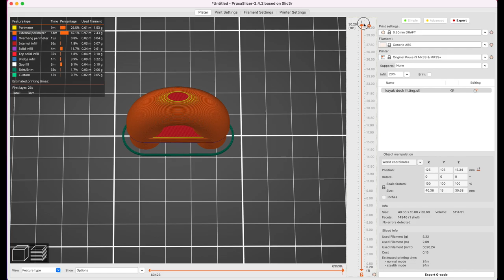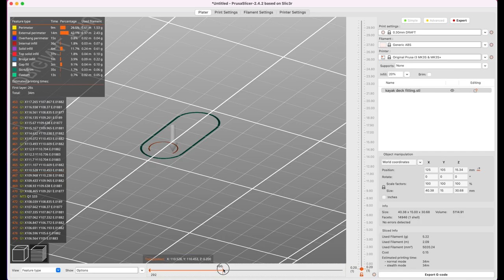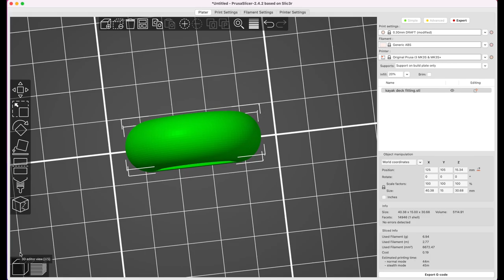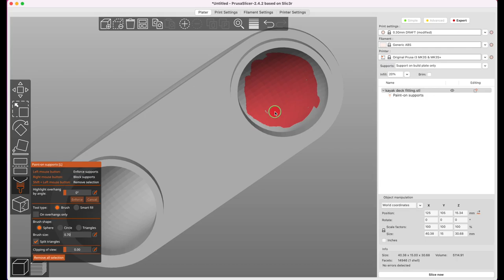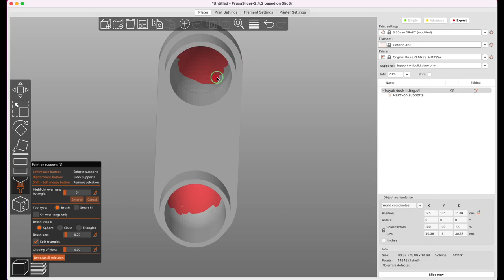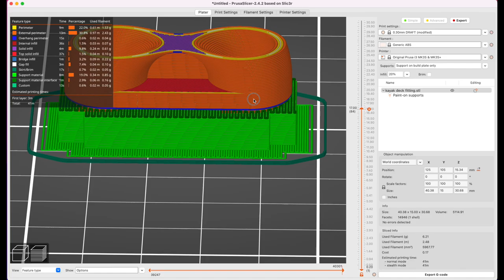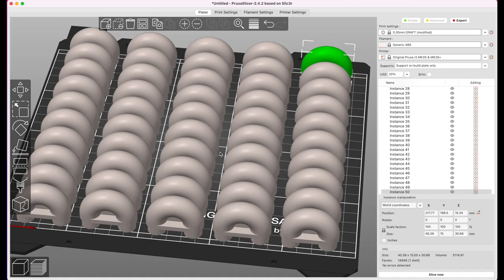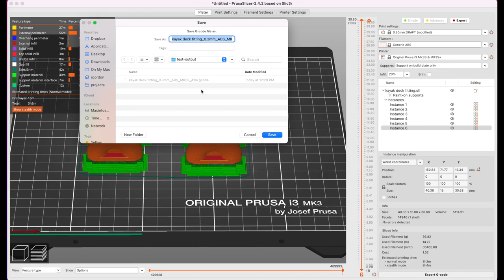kayak fittings slice and print demo hd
Demonstraton of preparing and printing of the fittings used for the kayak building class. (This version in HD).